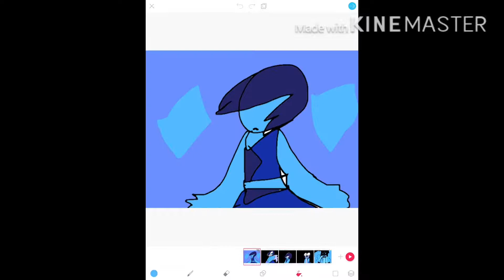Hot milk [MEME] {Steven universe lapis}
Enjoy watch Steven universe on Cartoon Network